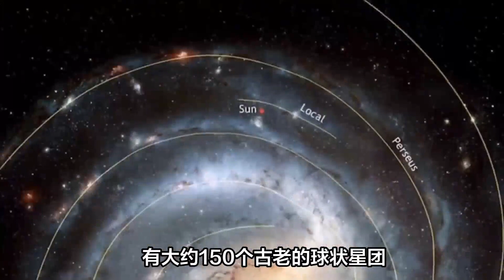NASA重大新发现：銀河系內嵌著閃閃發光球狀星團，可以被誉为2023年重大的天文发现之一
美国国家航空航天局（NASA）重磅发布了一张韦伯太空望远镜拍到的球状星团图片，可以成为2023年最为重要的天文发现之一。
这个被称为泰尔赞12号（Terzan 12）的球状星团位于银河系的内部，被气体和尘埃所包围，但依然闪耀着璀璨的光芒。
它是太空中的尘埃如何影响来自背景天体的星光的一个良好范例。